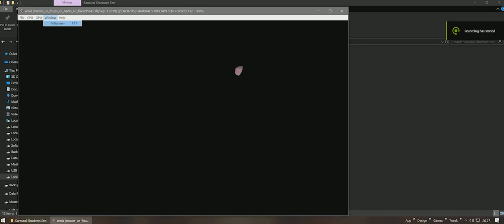XENIA Emulator (latest DX12) - Samurai Shodown: Sen PC (Playable/Gameplay)